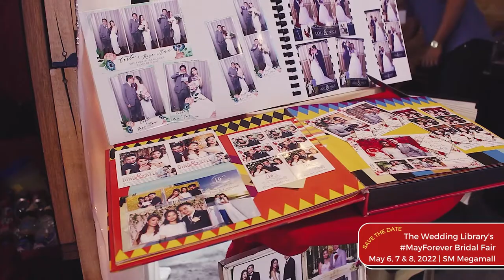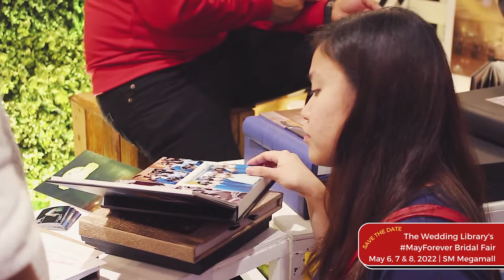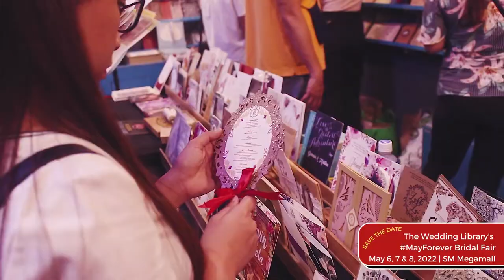The Wedding Library's MayForever Bridal Fair May 6, 7 & 8 2022 SM Megamall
Start your journey to FOREVER at
The Wedding Library's MayForever Bridal Fair this May 6, 7 & 8, at the Megatrade Halls, SM Megamall!
Get a chance to WIN P100,000.00 by BOOKING your suppliers here
Hundreds of thousands worth of discounts and freebies await you at the only bridal fair that believes na MayForever 😉 💍🥰